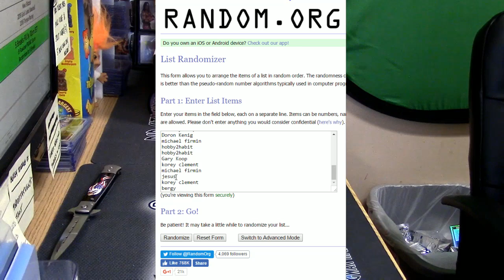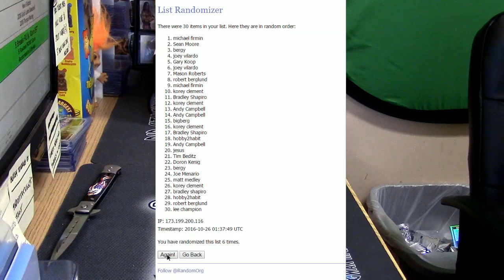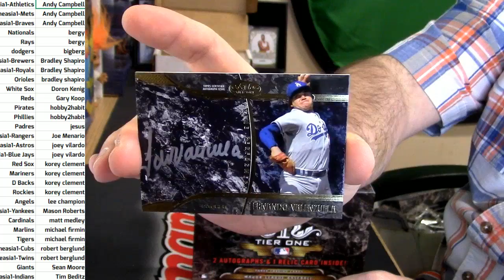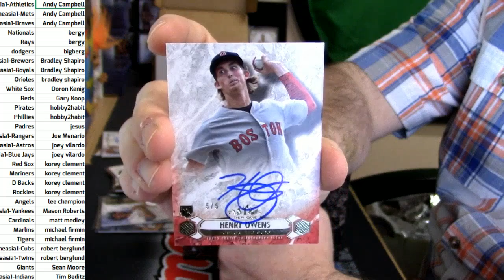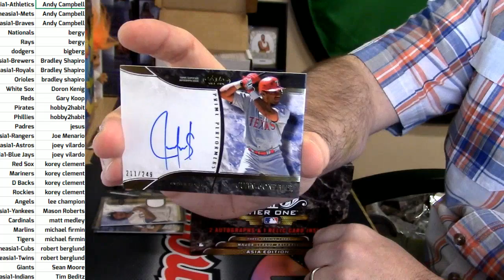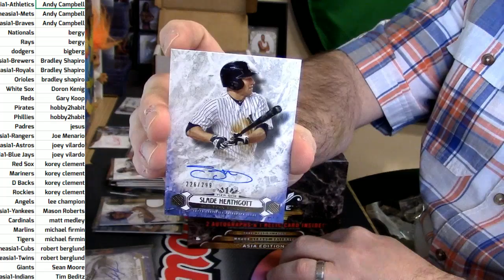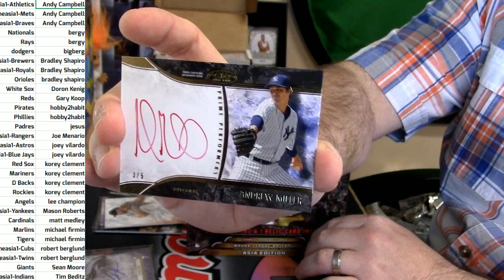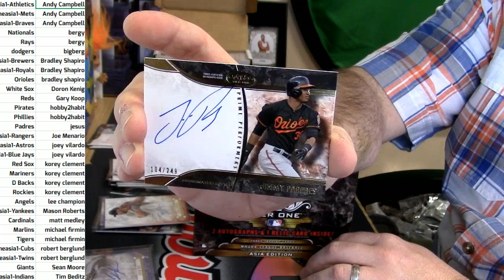16 tier one asia #1